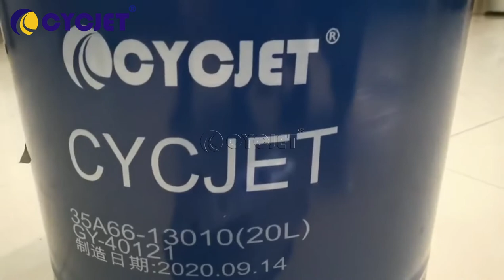How to print logo batch No. on metal oil drum by CYCJET High Resolution Handheld Inkjet Printer CH3